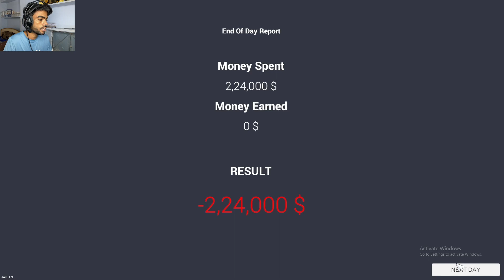I Lost 6 LAKH DOLLARS IN DRAG RACE - Car For Sale Simulator 2023 Gameplay #12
Drag race car for sale simulator

hlow guyzz today we r play car for sale simulator 2023 new drag race update and i challenge navrit gaming ectraa bhaii fpr drag race i hope u liked the vide...!